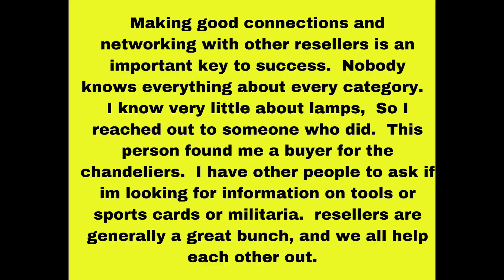A quick flip of some old lamps. High ticket items can be good money makers.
Flip higher priced items for bigger profit margins.  Find a buyer for the item before you buy it